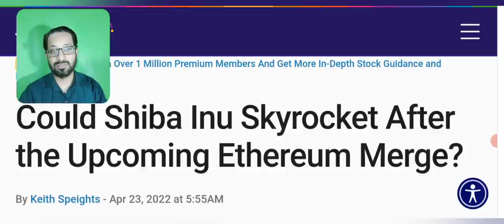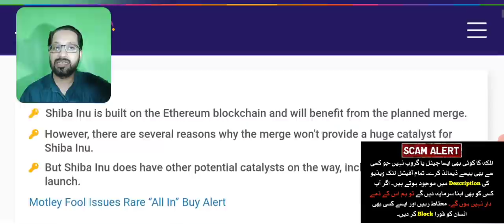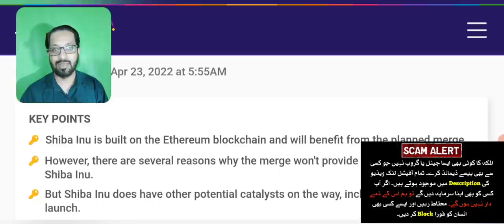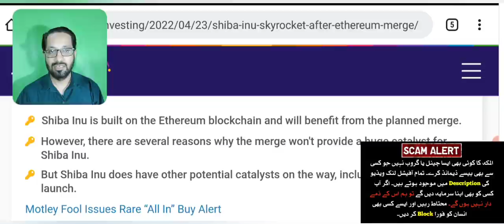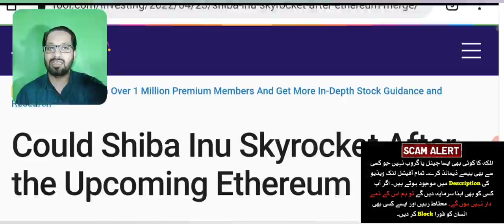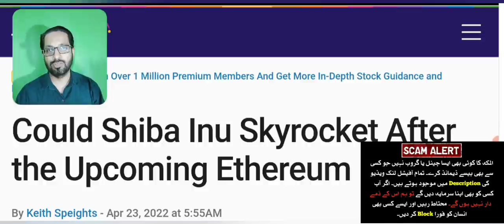Shiba inu scam Coin ⚠️? Shib latest news /price prediction today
Asalam o alikum dear viewers,today i am here to share the Price Prediction & news update video of Shiba inu coin.

A famous business man tweeted about Shibainu and we are finding it quite logical.
He said in the tweet that:

"Hey shibarmy i'm seriously losing faith in $SHIB even after Robinhood listing there is no price moment.
I was wondering who is getting all the benifits of shib ? Are we being used as the puppets by the shib creators ? Or we are fooling ourselves ?"